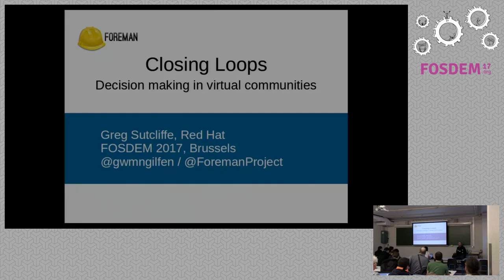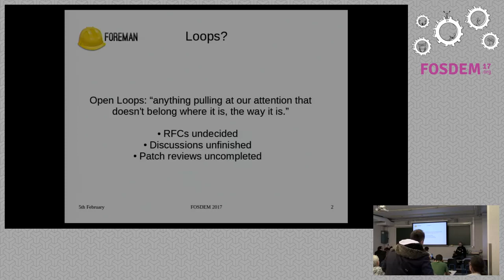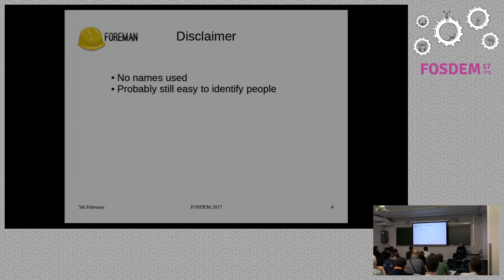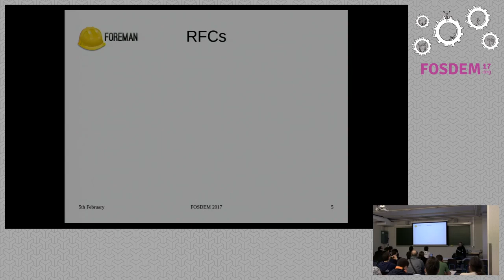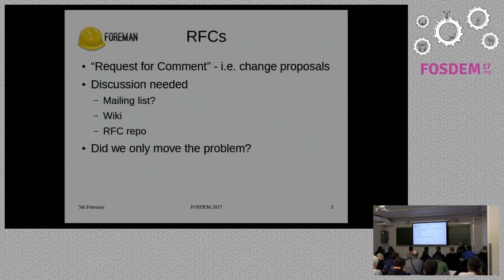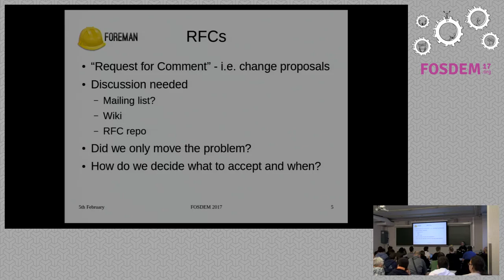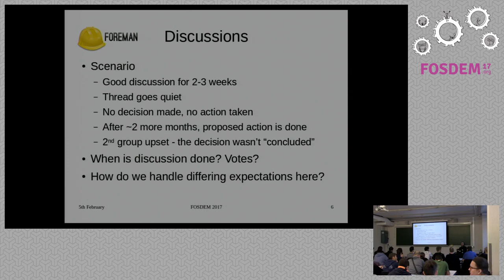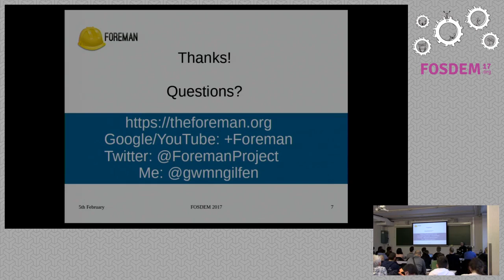Closing loops Concluding discussions in non-face-to-face communities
by Greg Sutcliffe

How do we decide when a discussion is complete? How do we know we've heardfrom enough people, or that the topic isn't dead yet? Deciding how to takedecisions in a community is hard - in this talk, I'd like to ways to handleit.

Figuring out when to close a discussion is really hard - and more so if allthe participants are only using forums/mailinglists/chat rather than beingface-to-face. Knowing that you've heard from the right people, trying toensure quiet voices are heard, and making sure you're not cutting thediscussion too early (or too late) really matters. In this "talk" I'd like tobring some examples of such discussions from our community (e.g. things whichcaused conflict, things which caused communications blocks, and so on), talkabout how we handled them, and discuss ways in which we could improve -hopefully to the benefit of everyone present.

Room: UD2.119 (Moved from AW1.124)
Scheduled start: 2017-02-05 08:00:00